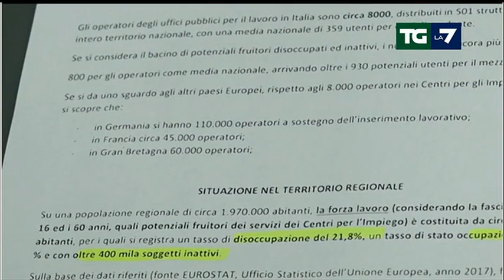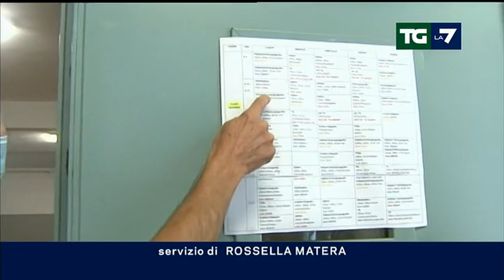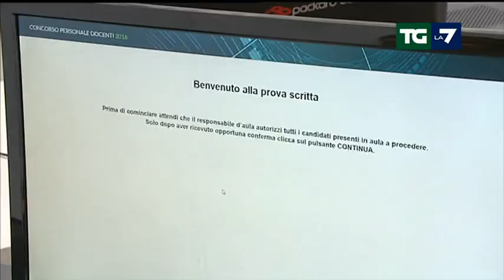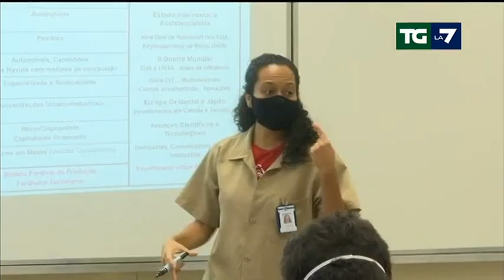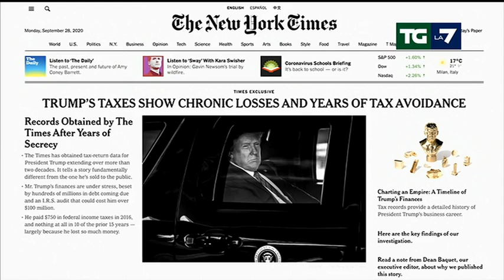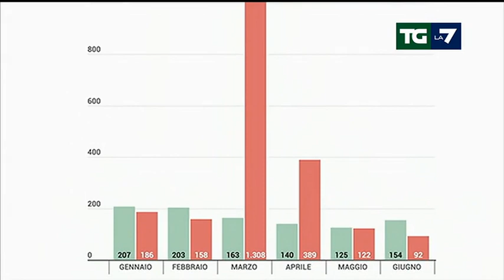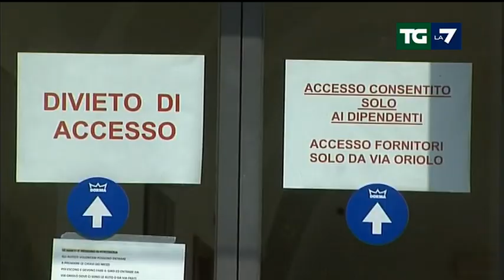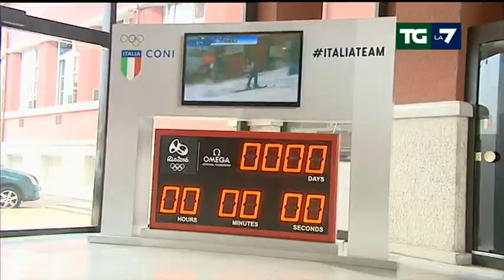Edizione delle ore 13.30 del 28/09/2020